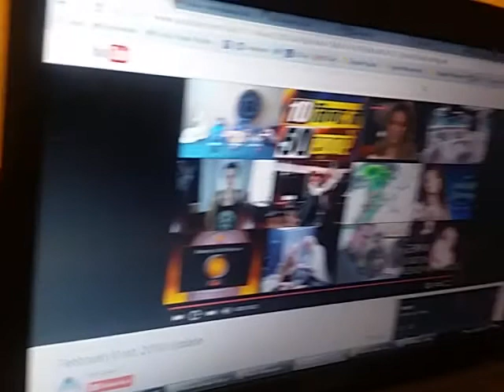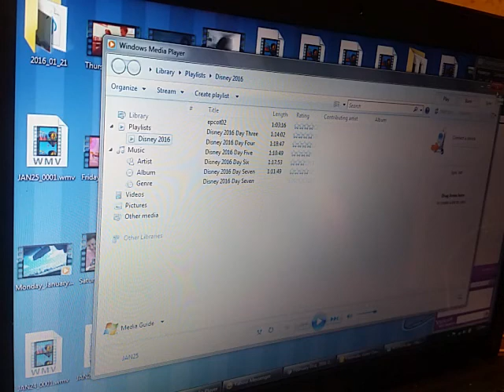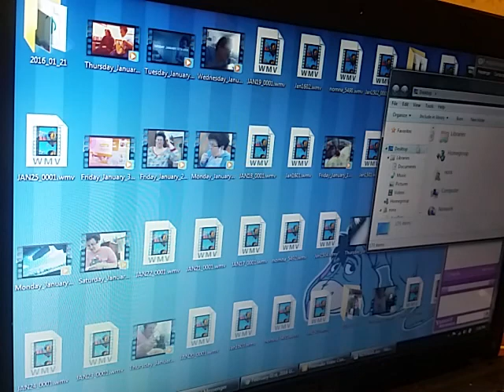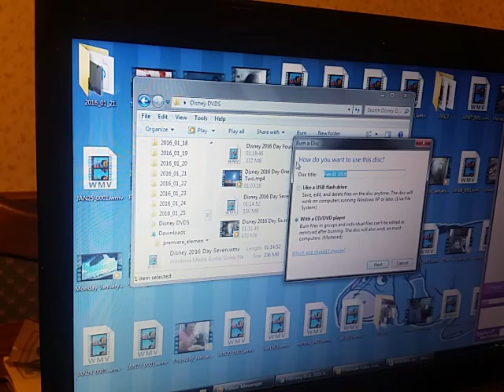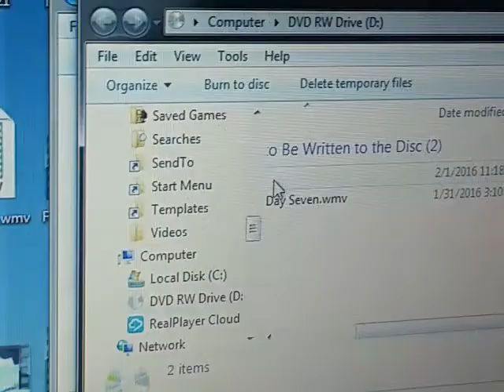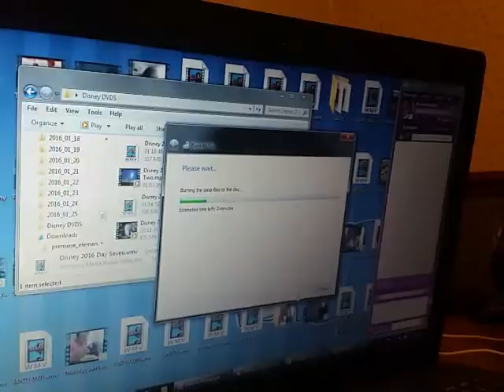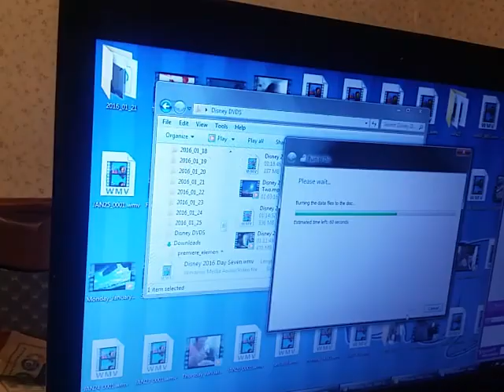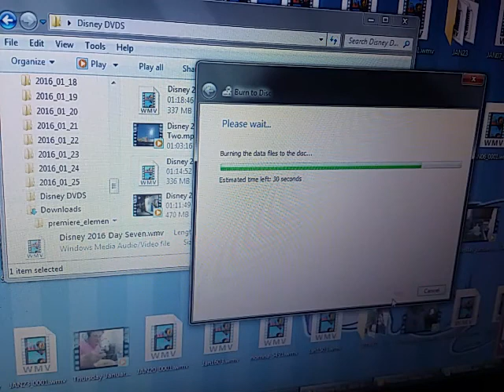DVD Burning Help *Update*